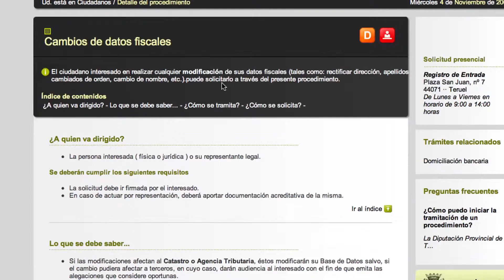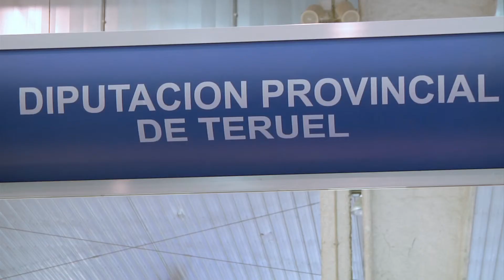Extensión de la Plataforma de Administracion Electronica, primera fase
La Diputación de Teruel ha llevado a cabo un plan de extensión de su plataforma de administración electrónica a los municipios de la provincia menores de 20.000 habitantes. Este proyecto ha sido financiado por el Gobierno de Aragón, a través del Plan Avanza del Ministerio de Industria, Turismo y Comercio.
Esta plataforma resultó ganadora del primer premio del TECNIMAP 2010 en la categoría de administración local.